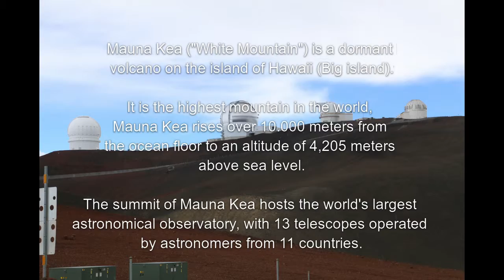Astronomy Observatories on the summit of Mauna Kea, Hawaii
We ascend Mauna Kea in Hawaii which is the tallest mountain in the world measured from its oceanic base (10.203m tall)—much higher than Mount Everest.

We meet a Ranger on the summit and he explains a bit the organisation of the existing 13 telescopes. The Ranger also tells us about the controversy over the construction of the Thirty Meters Telescope (TMT) which is generating big protests by native Hawaiians who believe that it is a violation to the sacred mountain.